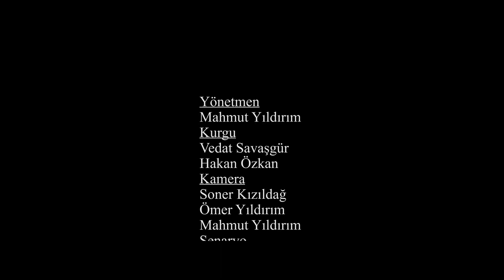Siyah İnci Zeytin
Siyah İnci Zeytin'in Yolculuğu Antakya Gastronomi Derneği danışmanlığı ve rehberliğinde Palladium Tv  de yayınlandı.Bizde buradan siz değerli gastronomi gönüllüleriyle buluşturuyoruz..